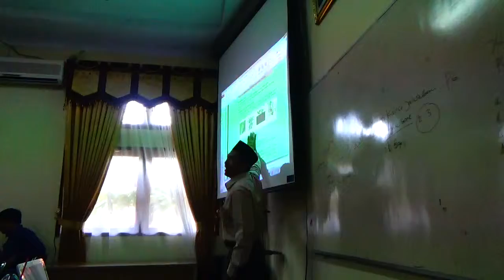GOYANGAN TEPUK MANTAP GURU BERSAMA MUSTAÍN DAN DR,M RAKIB JAMARI RIAU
TEPUK TANGAN MENGHILANGKAN KANTUK DALAM PENATARAN GURU DI LPMP RIAU DI PEKANBARU RIAU INDONESIA. 2018.BIMBINGAN DR.M.RAKIB JAMARI RIAU DAN MR.MUSTA;IN DARI MUHAMMADIYAH BANGKINANG PADA KAJIAN KURIKULUM 2013. UNTUK SD SELURUH INDONESIA.